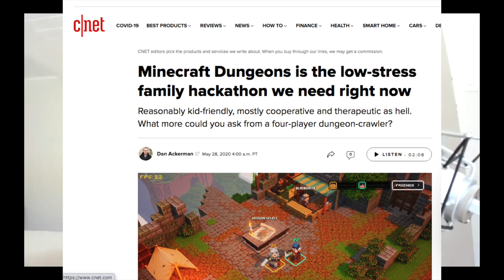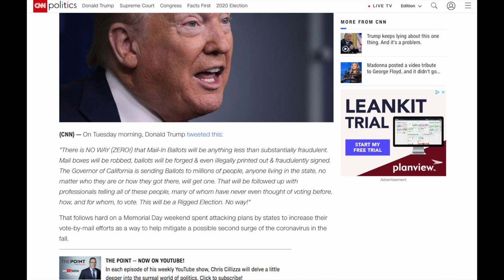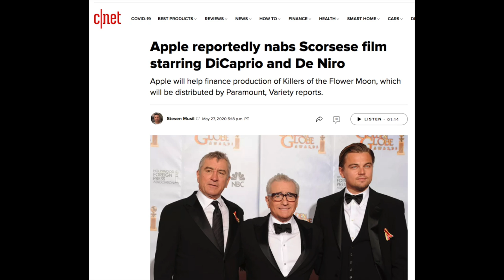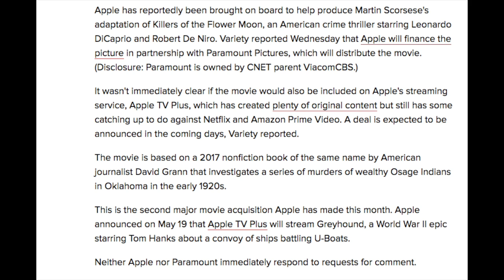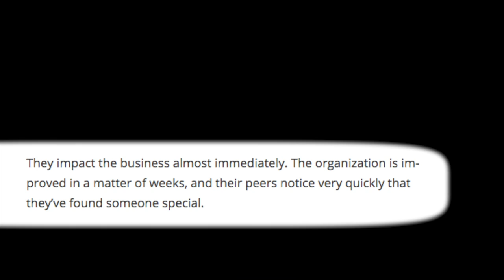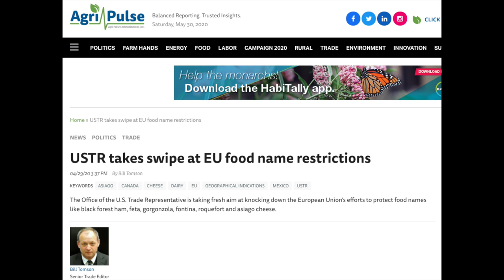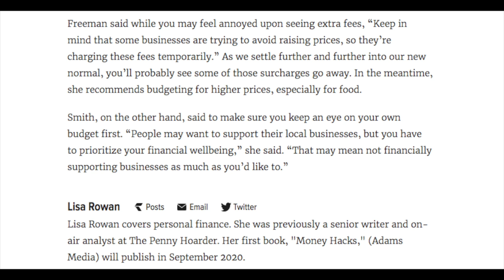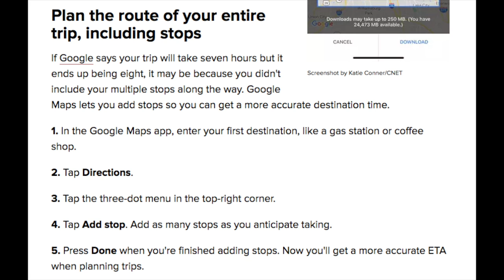Just the Facts, Space Funerals, Heavy Metal Coloring Books and More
0:01:04 Minecraft Dungeons is the low-stress family hackathon we need right now
0:04:38 Twitter's Fact-Checking Failures Reveal Serious Shortcomings
0:16:15 Apple reportedly nabs Scorsese film starring DiCaprio and De Niro
0:20:10 Ask Adolfo: "A 10xer is someone who brings 10 times the value to their company as compared to their peers." How Can You Become a 10xer?

“Speed” Round:
0:26:00: Funerals in space
0:28:50 "Roquefort-Like Cheese?" USTR takes swipe at EU food name restrictions
0:30:52 What to Do If You See a 'COVID-19 Surcharge' on Your Receipt
0:33:19 Japan is going to covering half of your travel expenses to woo back tourists. "The ¥1.35 trillion ($12.5 billion) program could start in July if novel coronavirus infections subside soon." The Kyodo story in The Japan Times

Tips of the Week:
0:35:11 Color in your favorite hard rockers with these Kerrang! cover coloring books
0:36:49 6 hidden Google Maps tricks you need to know